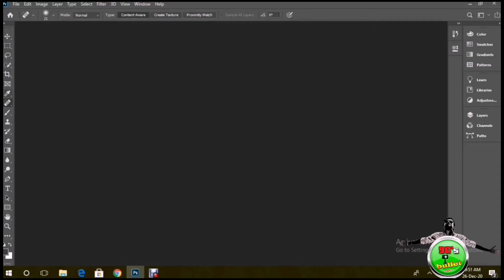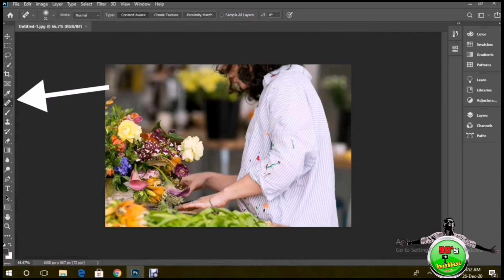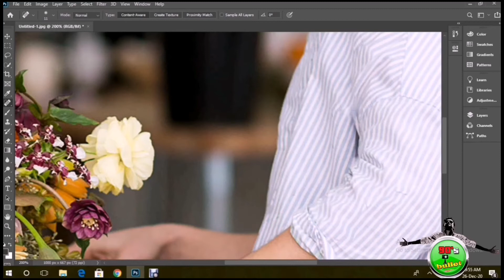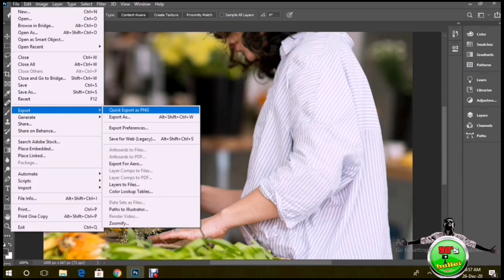how to remove stains marks in photoshop | malayalam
how can remove unwanted marks using photoshop

remove stains using photoshop
remove stains
photoshop new tools
photoshop tools
photoshop tutorial